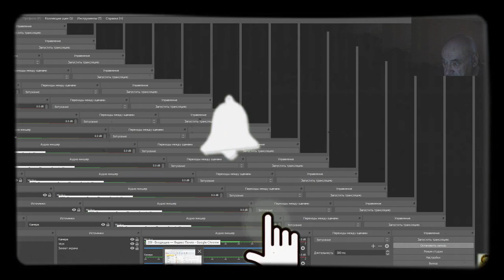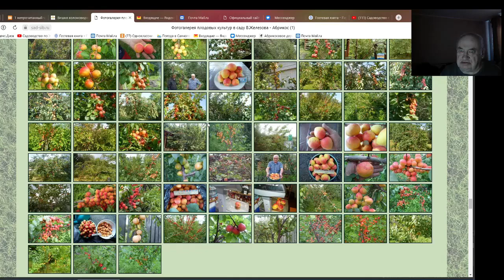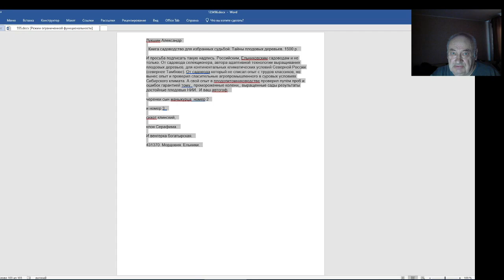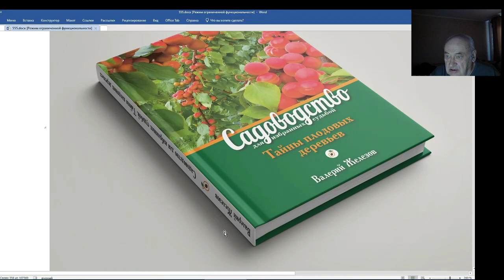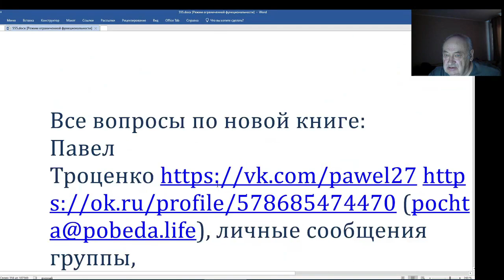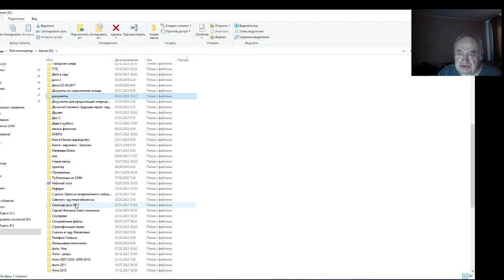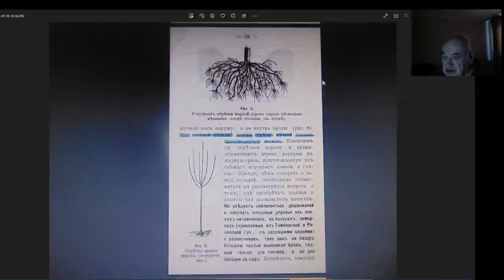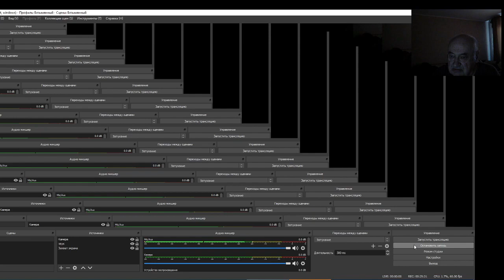Новая книга В Железова - нужна ли России? Серия 1.